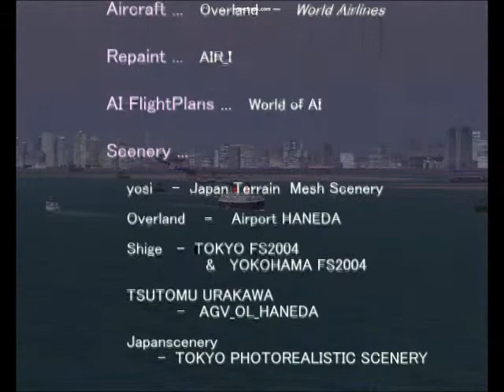FS 9 SHIP-TRAFFIC 《 TOKYO - HANEDA 》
In the TOKYO-HANED offing, it contrasted the unused image of SHIP-TRAFFIC, the image of the use.